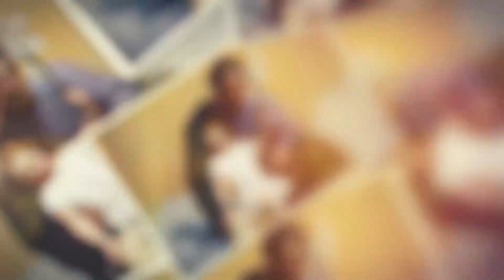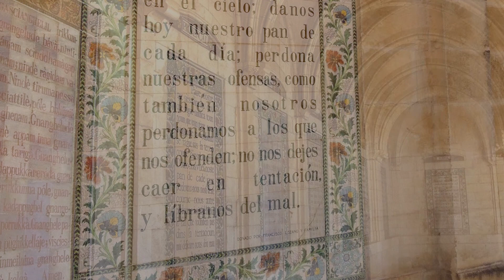Consagración a San José: Día 28 - Consuelo de los afligidos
En este video de preparación para la fiesta de San José, la madre María Madre de las Américas, misionera en Egipto, nos comparte el día 28.